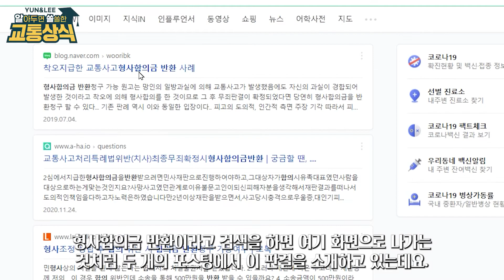[M-001] 돌려 달라고 요구하는 교통사고 가해자의 형사합의금, 전문변호사의 생각은 다릅니다.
착오했다고 주장하면 돌려달라는 교통사고 가해자의 형사합의금. 2007년 항소심에서는 돌려주라는 판결을 내린 바 있습니다. 하지만 저희 윤앤리의 생각은 조금 다릅니다. 영상을 통하여 확인하시죠!